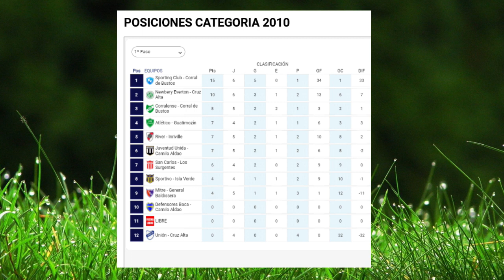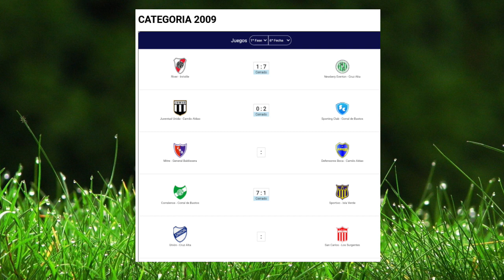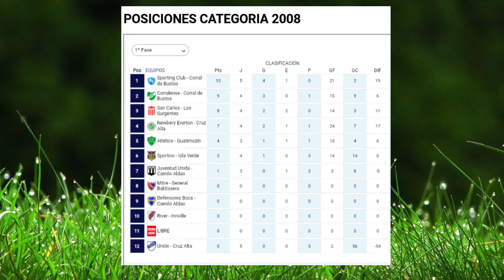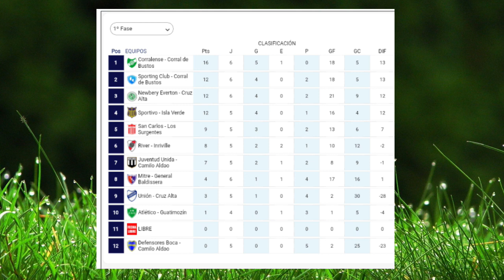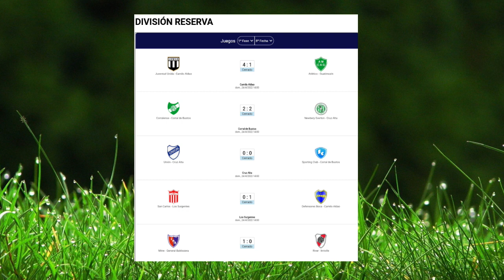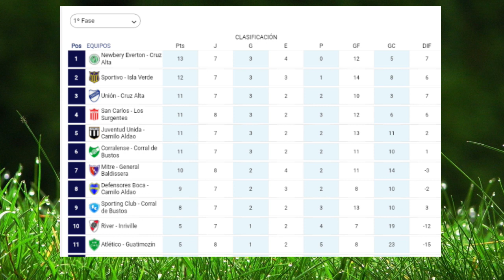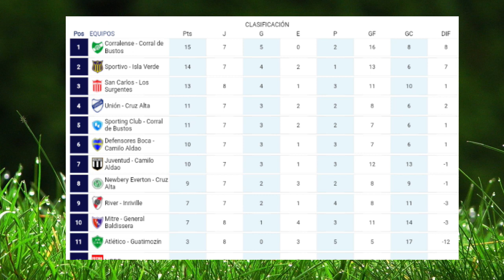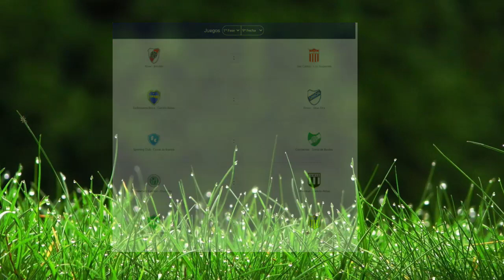FUTBOL REGIONAL FECHA 8 APERTURA 2022 LIGA REGIONAL FUTBOL DEL SUR